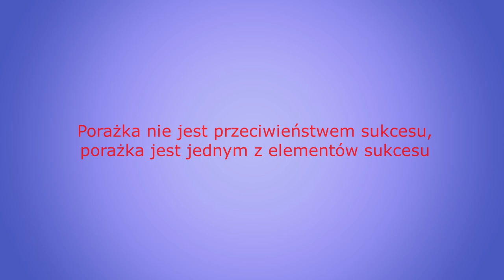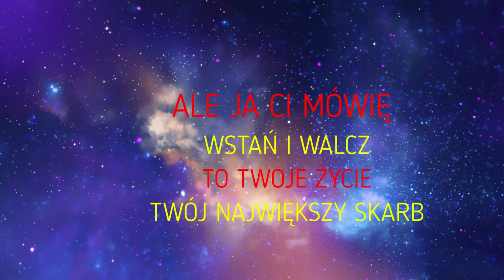PIOTR WYSZOMIRSKI - WSTAŃ I WALCZ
ale ja Ci mówię
 wstań i walcz
 to Twoje życie
 Twój największy skarb.

 PAMIĘTAMY